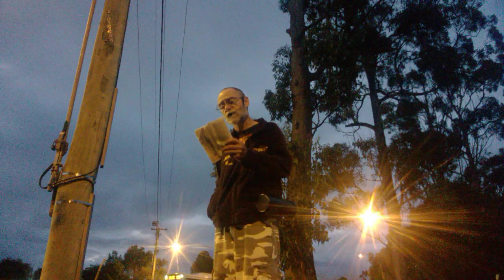Silver & Gold Have I None (27 - 4 - 22) #1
Silver & Gold Have I None